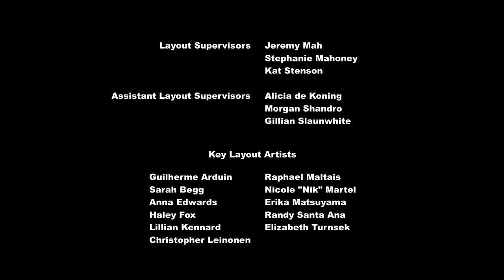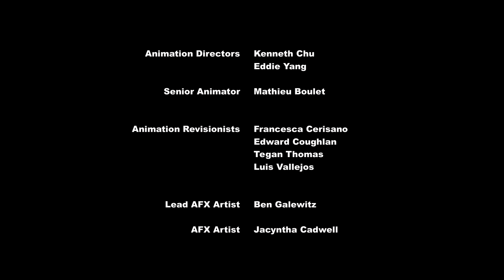My Little Pony: FIM Season 9 Episode 26 (The Last Problem)